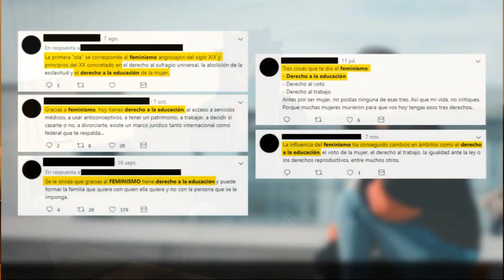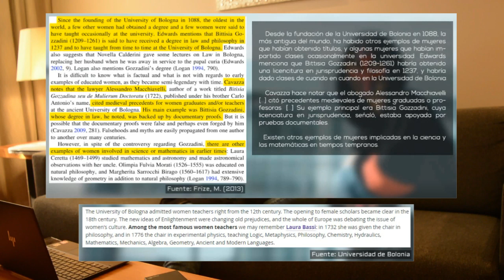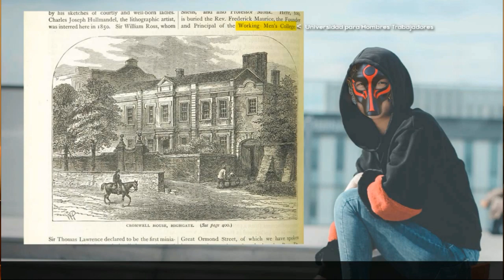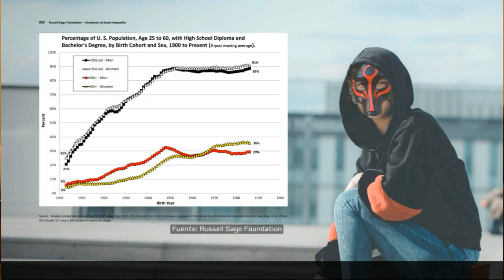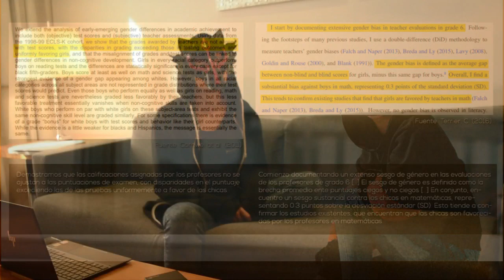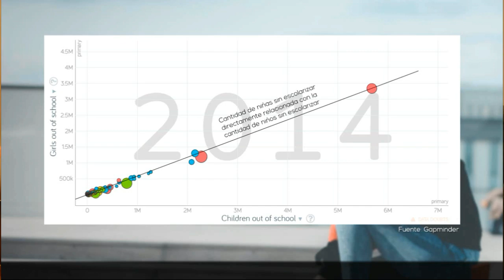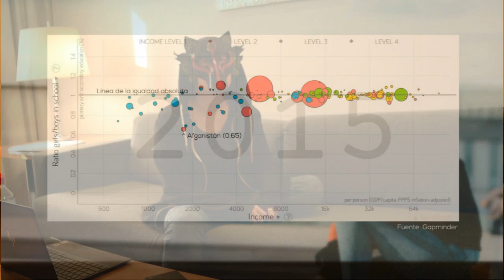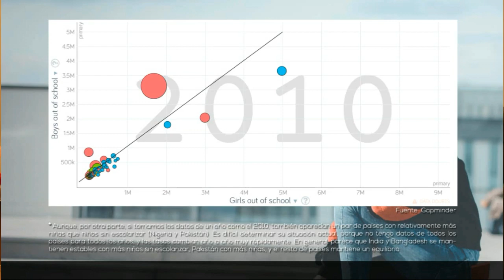📼 REMAKE: Cómo el feminismo no consiguió el derecho a la educación: Edición Expandida 📼 | Xeno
📼 REMAKE: Cómo el feminismo no consiguió el derecho a la educación: Edición Expandida 📼 Retorno al derecho a la educación | Xeno

FUENTES

Fragmento de vídeo de The Red Pill